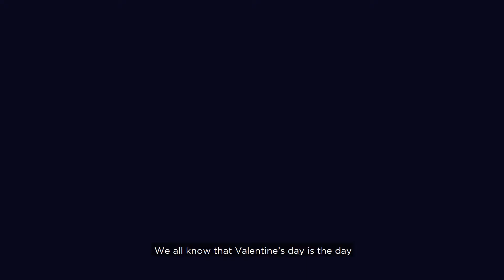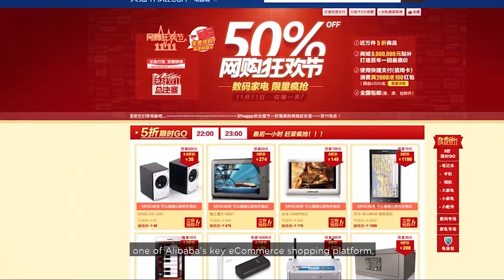AllSomeTV: Prepare for the 11.11 Sales Now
It’s never too early to prepare for the 11.11 Sales!

In this video, we talk about the interesting origins of the date 11.11 before becoming one of the biggest sale event in the world. We also will be giving you a heads up on the possible issues you may face during the 11.11 Sales.

AllSome is a logistic company specializing in cross border fulfilment, pick and pack, shipping and delivery. The best part is, we are 50% faster & cheaper!